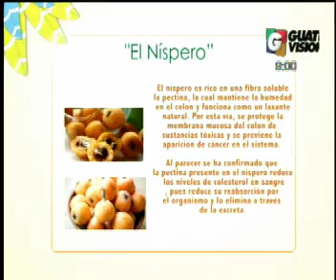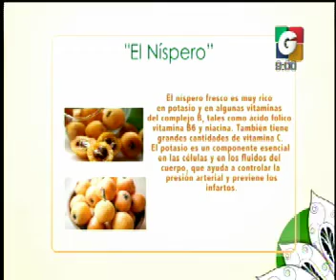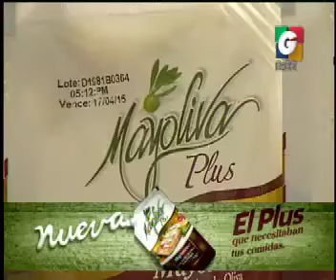Por una Buena Vida - Mayoliva - Cumpleaneros